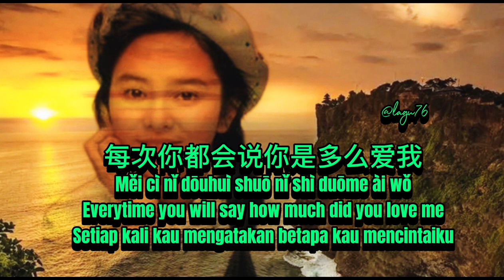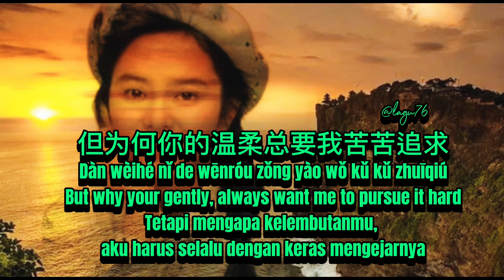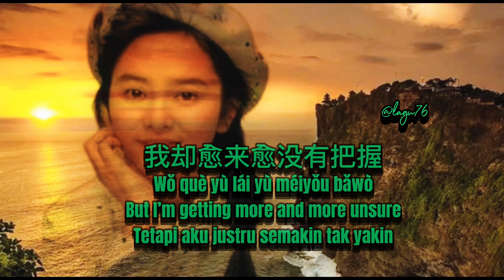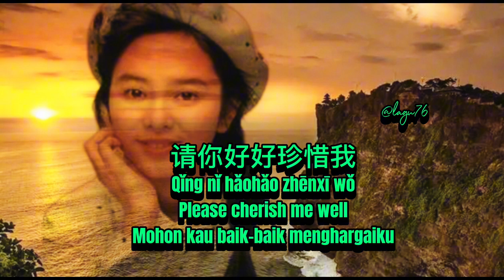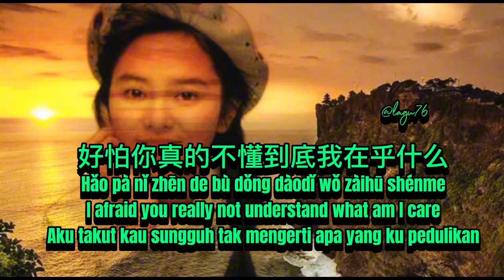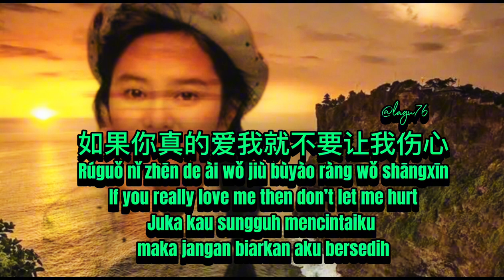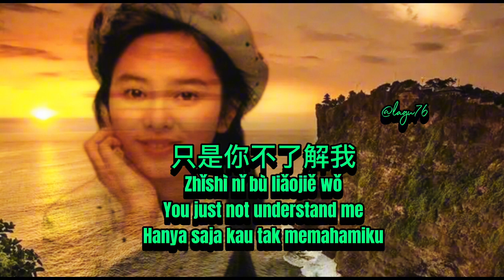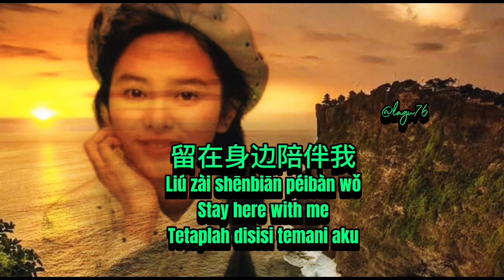Zhen De Ai Wo Jiu Bu Yao Rang Wo Shang Xin 真的爱我就不要让我伤心 Gloria Yip Lyrics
Song  : Zhen De Ai Wo Jiu Bu Yao Rang Wo Shang Xin 真的爱我就不要让我伤心
Jika Sungguh Mencintaiku Maka Jangan Biarkan Aku Bersedih/ Really Love Me Then Don’t Let Me Hurt.
Artis   : Gloria Yip 叶蕴仪
Zhen De Ai Wo Jiu Bu Yao Rang Wo Shang Xin 真的爱我就不要让我伤心
Jika Sungguh Mencintaiku Maka Jangan Biarkan Aku Bersedih
Really Love Me Then Don’t Let Me Hurt
Gloria Yip 叶蕴仪
[Pinyin,English,Indonesian Translation]

THIS CHANNEL NOT MONETIZED ALL COPYRIGHT
(chanel ini tidak dimonetisasi semua berhak cipta)
I'm sorry If you Owner this song
 and don't like..uncomfortable about this...
please emailme and I will remove it...

1.OST song (song from drama,movie)
16.SINGER NAME (PENYANYI)
 CHECK MY PLAYLIST SINGER NAME...
CEK DIPLAYLIST NAMA PENYANYINYA TERCANTUM...

BEEGES
RICHARD SANDERSON
LOBO
KENNY ROGERS
MLTR
BON JOVI
ETC...DAN LAINNYA...